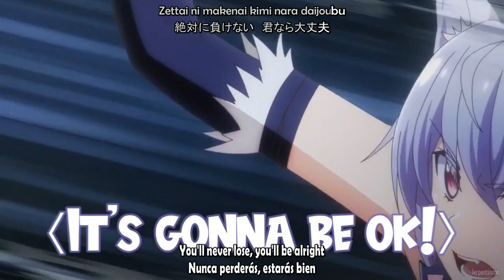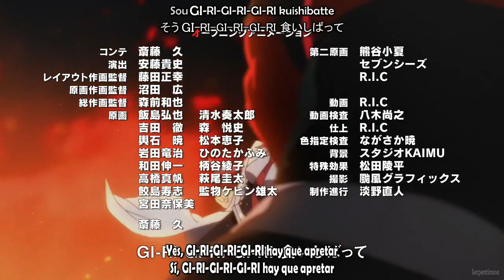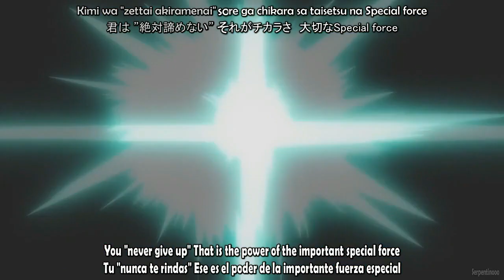Kaijin Kaihatsubu no Kuroitsu-san OP Full /『AXXX1S - Special Force』/【AMV Lyrics】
Anime: Kaijin Kaihatsubu no Kuroitsu-san
Opening: Special Force

Artista: AXXX1S